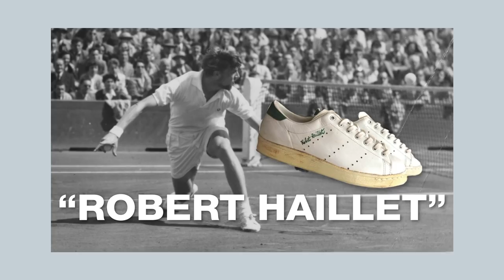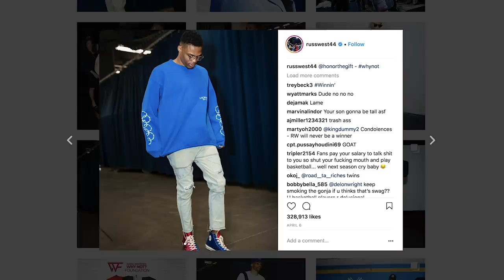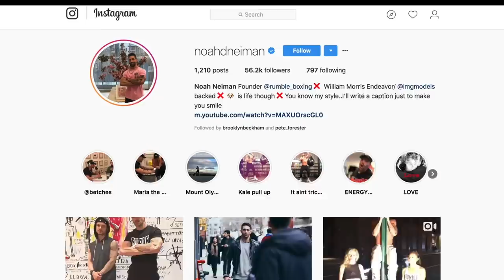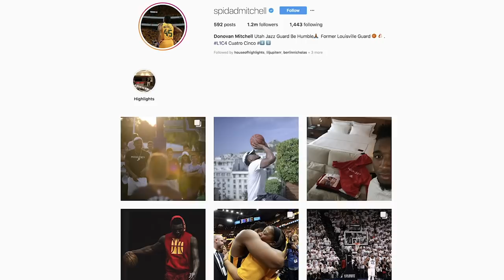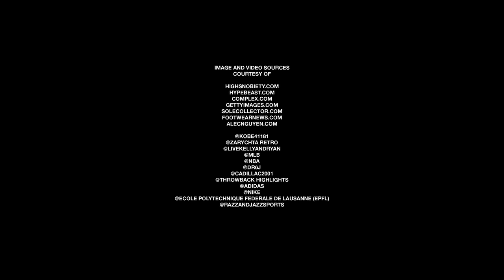What Influence Do Athletes Have on Sneaker Culture?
From the Ground Up, our in-depth sneaker show, is back with another episode diving into all things footwear. Last week, we explored the history of sneaker collabs, but this week, we’re delving into the influence of athletes on sneaker culture.

To kick things off, sneaker connoisseur Russ Bengtson gives an extensive look into at how athletes have driven the history and industry development of sneakers.

Host Pete Forestor sits down with Youtube creator Foamer Simpson and Noah Neiman from Rumble Boxing to discuss the first signature athlete sneaker they’ve purchased, and to give an athletes perspective, NFL star Victor Cruz share his thoughts on a sports stars influence and his design process and inspiration for his own signature shoe.